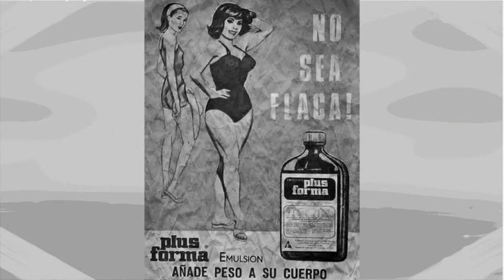EP24: La Guerra Sucia Pt. 2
En esta segunda parte hablamos sobre la mente maestra detrás de la Guerra Sucia. Miguel Nazar Haro gozó de la impunidad gubernamental hasta el día de su muerte, y tal vez su único castigo, es ser recordado como el tirano que fue en vida.

¡Escúchanos en todas las plataformas de podcast!